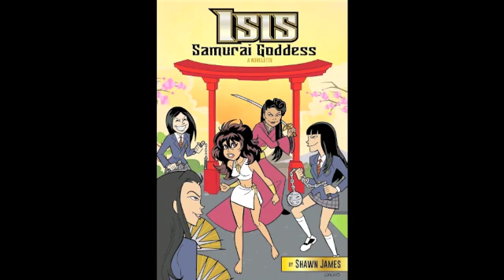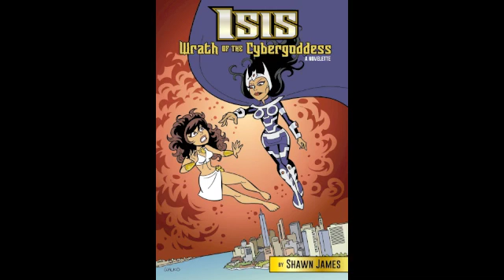Interview with Kitty Kandy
Rebroadcast